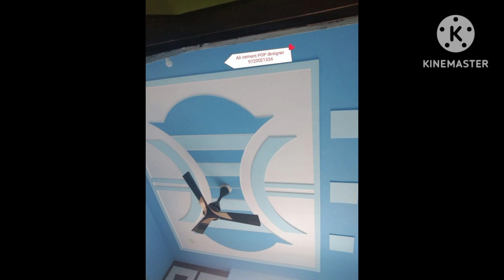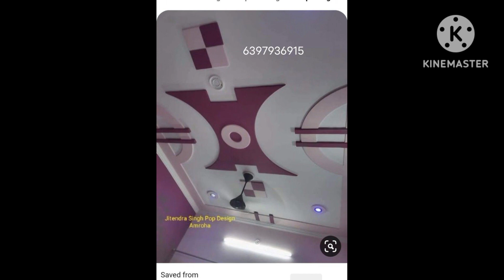pop ke design chhat ka|pop design plus minus|pop design photo gallery simple 2024🏡💯👌😍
pop design
POP ke design
pop ke trending design
ghar ke chhat ka POP design
house ceiling fan design
pop design ke new photos
pop ceiling fan design
pop design photo room
pop ceiling flower design
house ceiling POP design